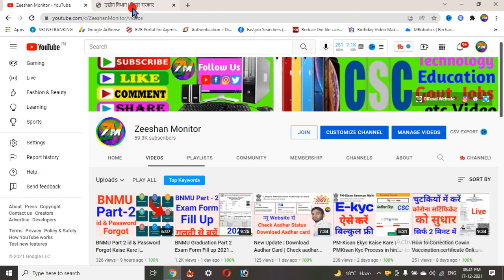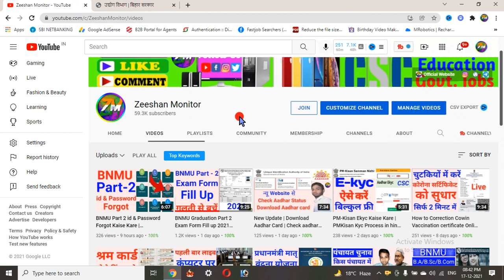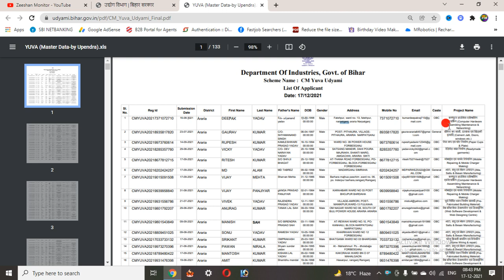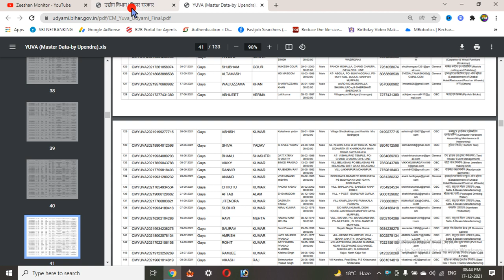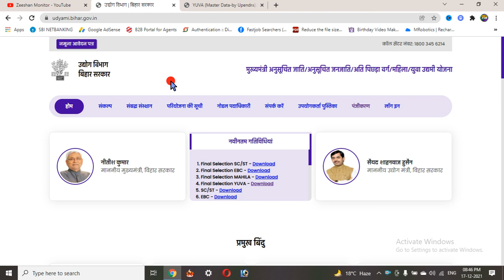UDYAMI Loan Selection List me naam aane ke baad kya kare | Udyami Loan Bihar | Zeeshan Monitor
UDYAM Loan Selection List me naam aane ke baad kya kare | Udyam Loan Bihar | Zeeshan Monitor